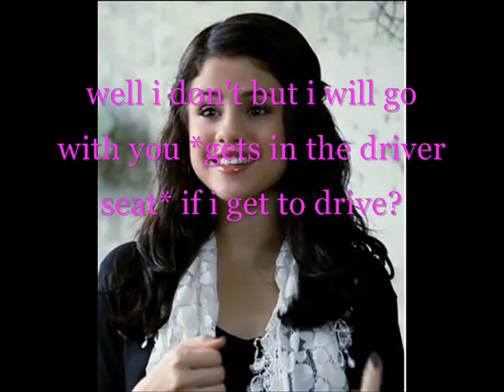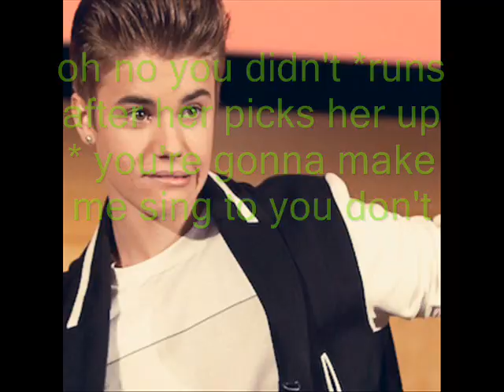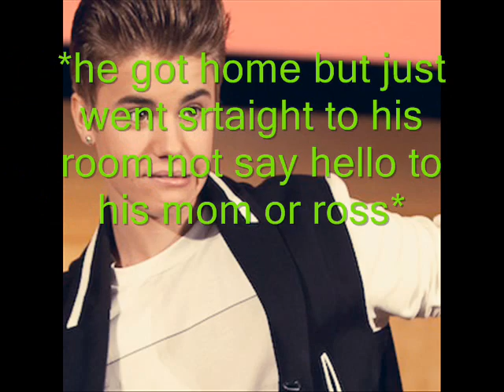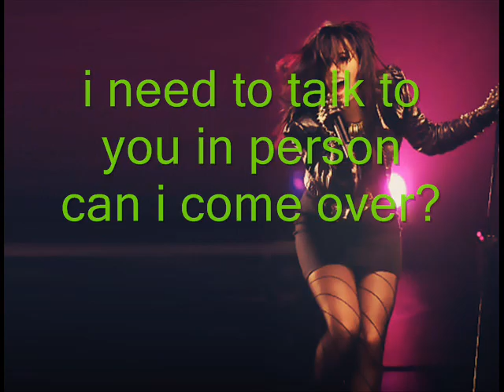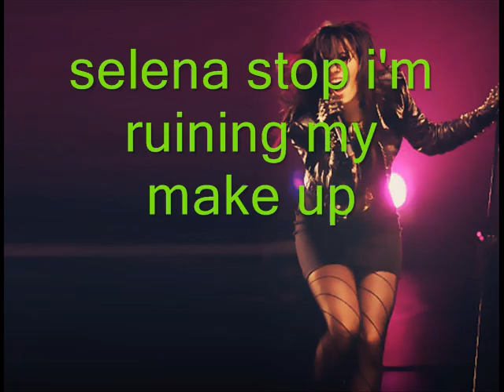-Do You Remember That Senior Year- (Jelena) Episode 2